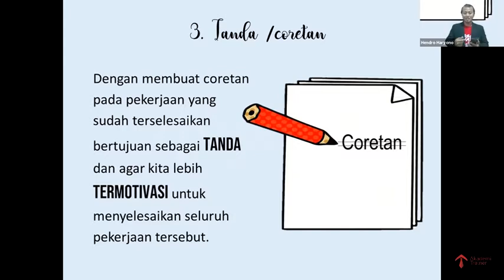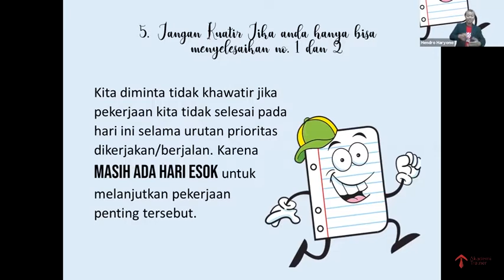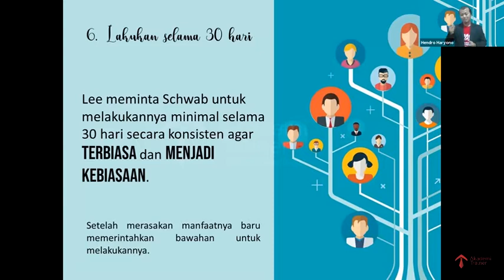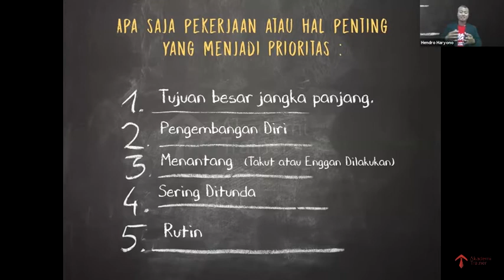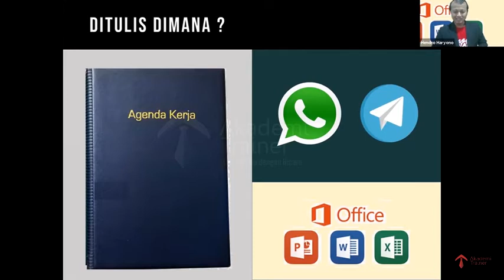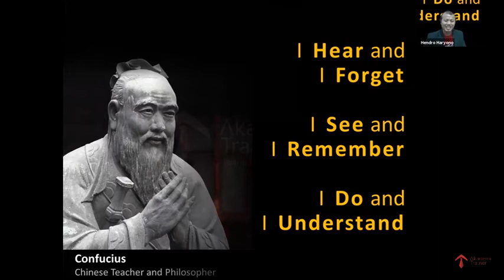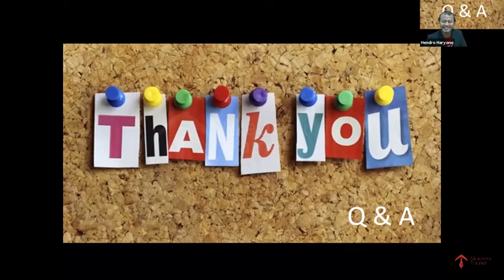Tips Melatih Kebiasaan efektif mengolah waktu - Part 5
Dampak pandemic Covid-19 menyebabkan menurunnya kondisi ekonomi. Banyak orang dipaksa bekerja di rumah atau Work From Home (WFH). Sebagian orang menurunkan produktivitasnya, beberapa memilih santai, dan sebagian lagi hanya menunggu, menunggu, dan menunggu perekonomian pulih.
Kondisi saat ini justru menuntut seseorang untuk memiliki kebiasaan baru, membangun sebuah system yang memiliki kecepatan yang lebih tinggi dalam mengembangkan diri, menjadi lebih produktif, dan memberikan kontribusi yang lebih banyak.
Kebiasaan baru apa yang diperlukan ? Dan bagaimana menjalankan sebuah SISTEM untuk memberikan hasil yang lebih banyak ?
Yuk Simak & Ikut
Free Webinar Class *Daily Time Management*, bersama Hendro Haryono, Associate Akademi Trainer